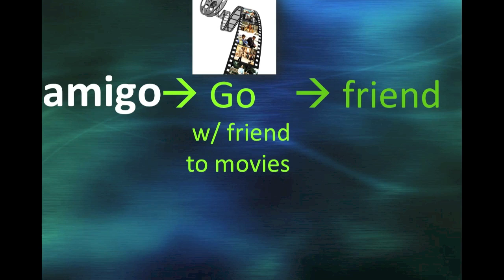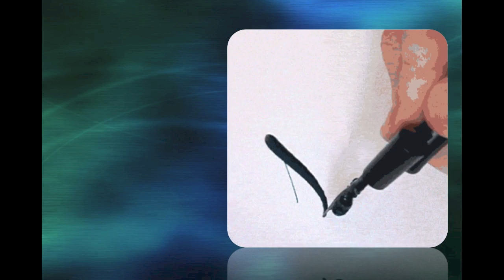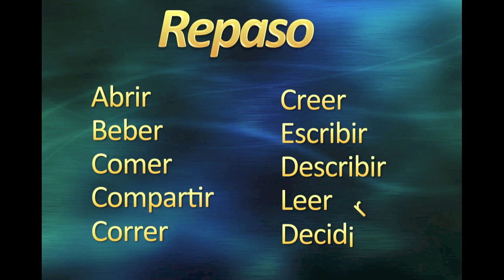Verbos er ir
Presentación de vocabulario de verbos que terminan con -er e -ir.